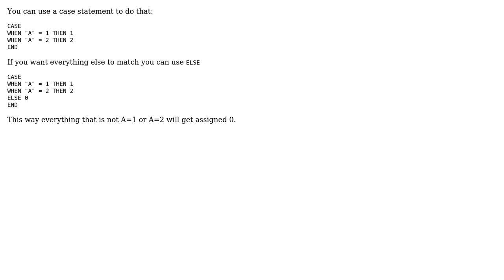How to create new columns in QGIS by writng Conditional query on other columns of attributes table?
GIS: How to create new columns in QGIS by writng Conditional query on other columns of attributes table?

With thanks & praise to God, and with thanks to the many people who have made this project possible! | Content (except music & images) licensed under CC BY-SA | Music | Images & others | With thanks to user Nathan W user Alex and the Stack Exchange Network Trademarks are property of their respective owners. You are responsible for your own actions.